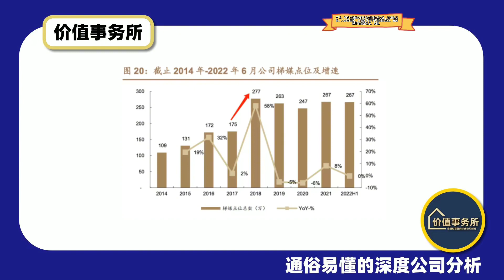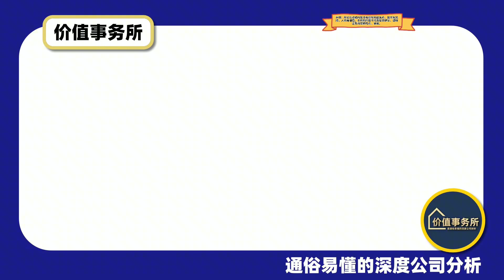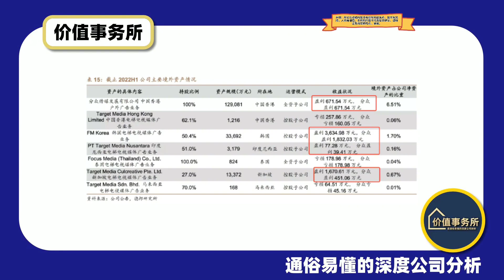完全垄断型龙头，关键商业模式超级好，分众传媒2023确定反转